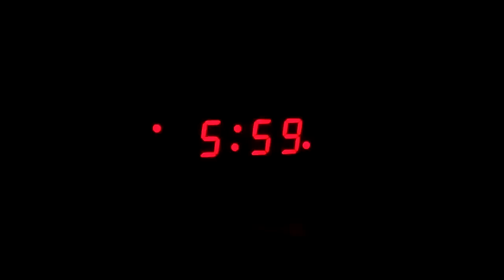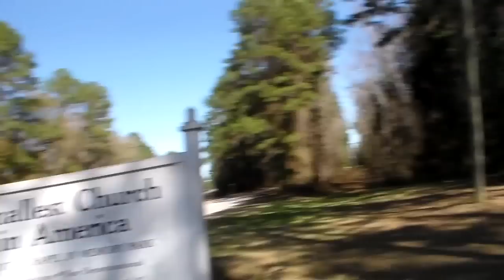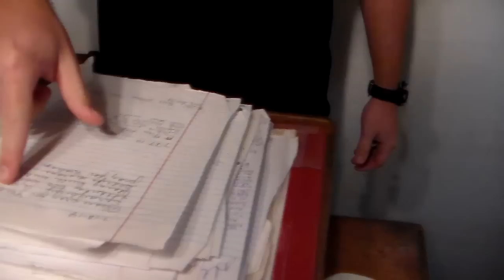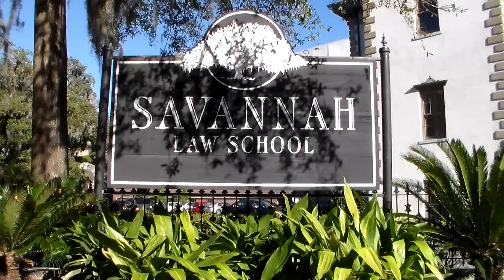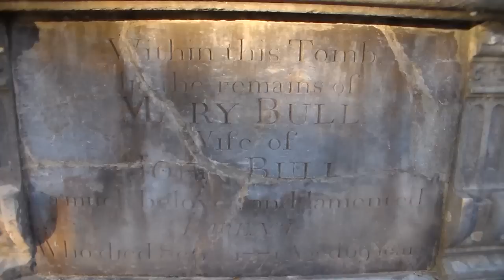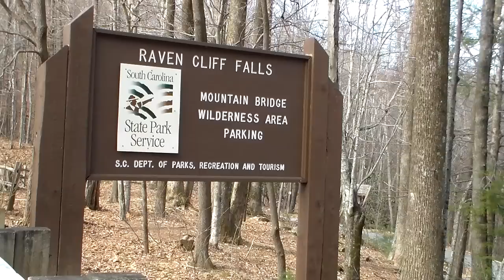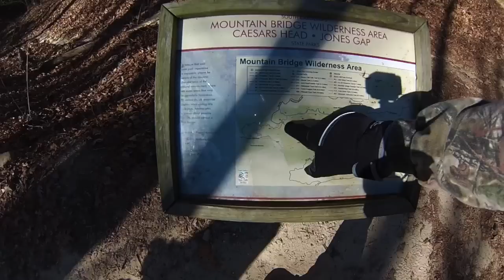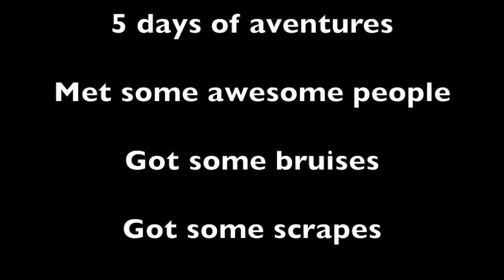The Road Trip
Evan and I take a road trip to South Carolina over Winter break and have a bunch of adventures and fun along the way!